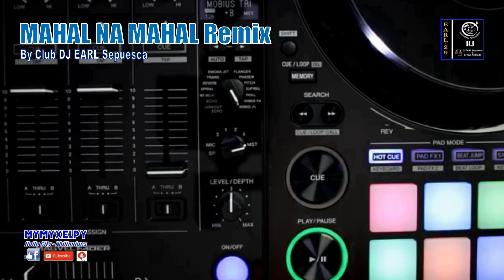MAHAL NA MAHAL REMIX (By Club DJ EARL Sepuesca)